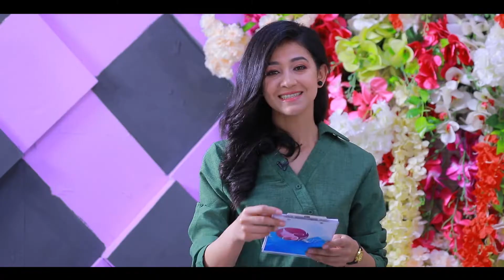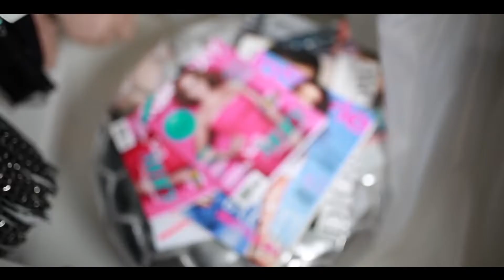STILIST SHOU 2/SAMARQAND VILOYATIDA QIZLAR JANGI/СТИЛИСТ ШОУ 2/СAМAРҚAНД ВИЛОЙAТИДA ҚИЗЛAР ЖAНГИ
🥰-𝐎'𝐭𝐤𝐚𝐳𝐢𝐛 𝐲𝐮𝐛𝐨𝐫𝐦𝐚𝐧𝐠
Rejissyor: @rejissyor_bekhzod
Operatorlar: @ziyodillatadjibayev. @abbosbek_narmatov
Prodyusser: Isayeva Zulfiyaxon
🏦Bosh homiy: BIOLINE KOSMETIKS" savdo belgisi.
🏦Homiy: «TOZA CHOY» savdo belgisi,
🤝Hamkorimiz: @everestmedia_official. @five_roses_salon